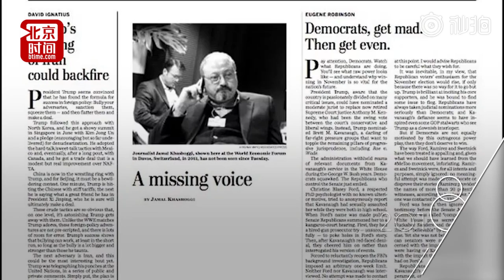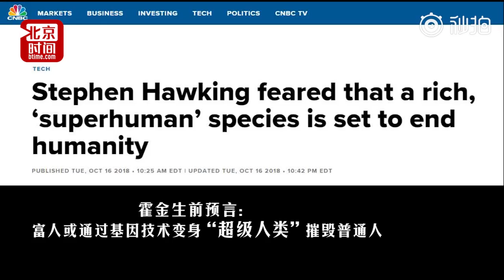Time waits for no man. Future is now. Happy New Year to all my friends!!! 😁😁😁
Time waits for no man. Future is now.
Happy New Year to all my friends!!! 😁😁😁